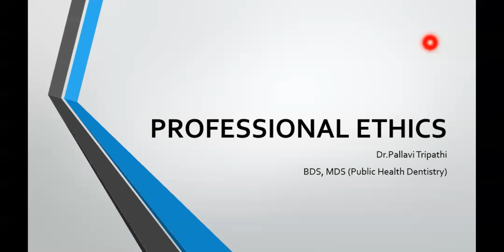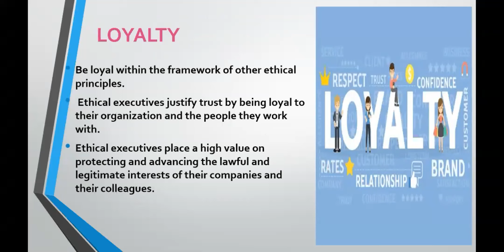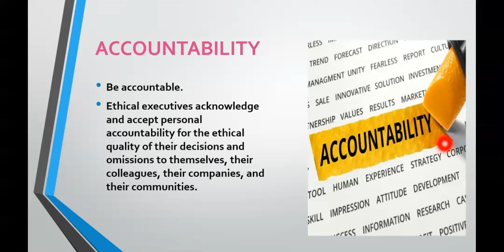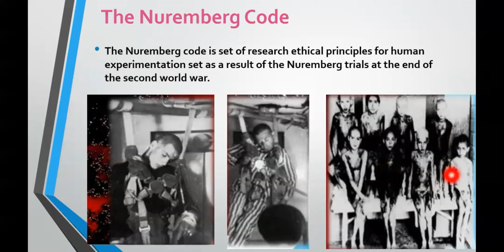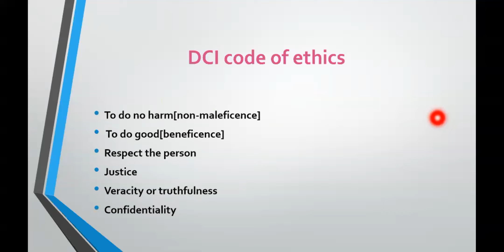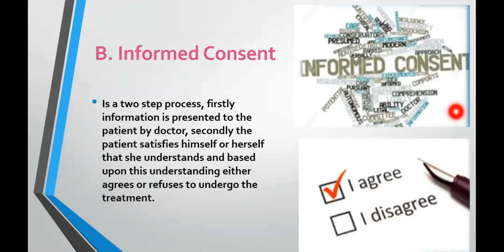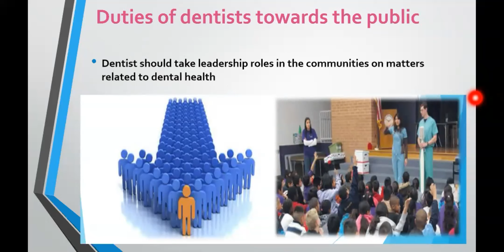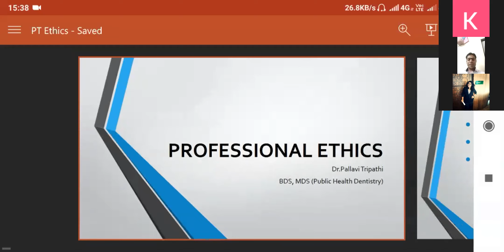Professional Ethics | Dr Pallavi Tripathi | 29th April 2021